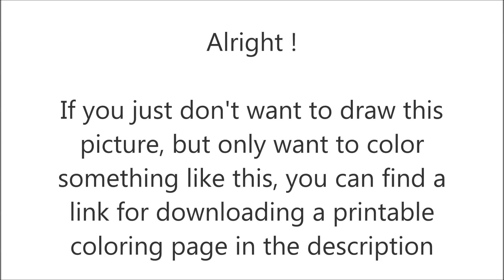How To Draw Bane from Batman Arkham Asylum ✎ YouCanDrawIt ツ 1080p HD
Also I provide you a printable coloring page of what I just painted. Enjoy!

P.S.

How To Draw Bane from Batman Arkham Asylum DC Comics ✎ YouCanDrawIt ツ 1080p HD